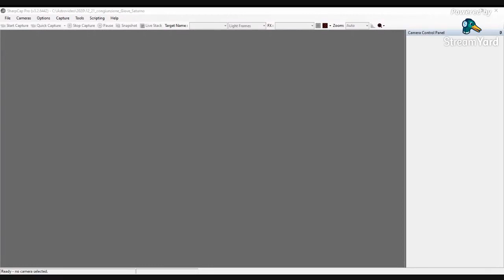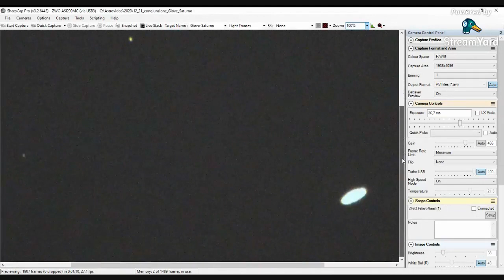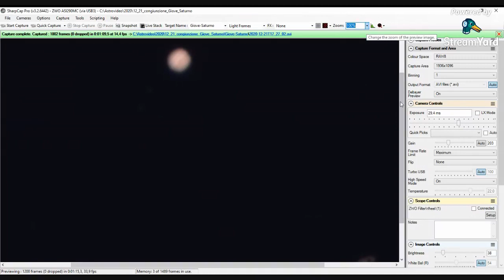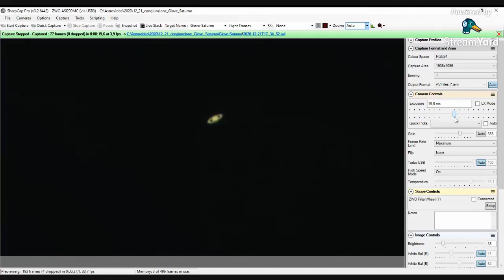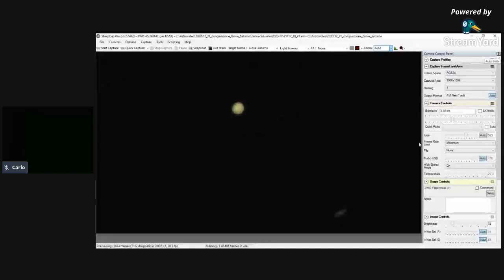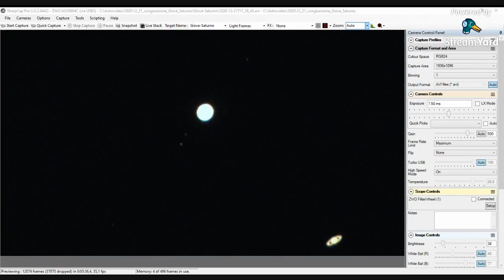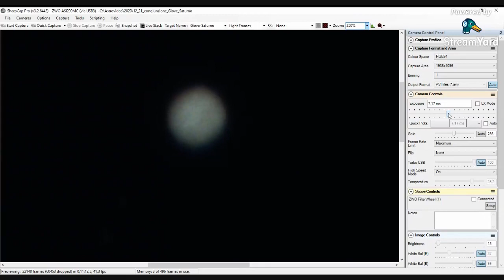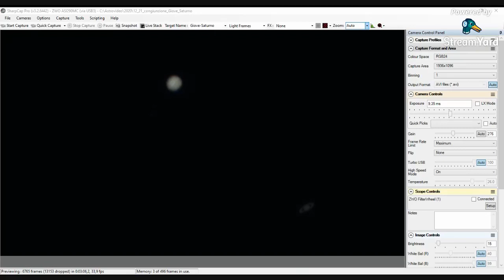21 Dicembre 2020 Congiunzione Giove Saturno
Oggi osserviamo la congiunzione stretta tra i due pianeti gassosi giganti Giove e Saturno. Periodicamente (ogni 20 anni) è possibile osservare questo interessante fenomeno, Quest'anno saranno molto molto vicini, abbastanza una rarità.
Registrazione della diretta Facebook dell'evento

Telescopio Intes Alter M500
camera ZWO ASI 290MC al fuoco diretto
Montatura Celestron EVOlution

MI PIACE, COMMENTA 👍🏼 SALVA, CONDIVIDI ❤️

❤️ Diventiamo amici!